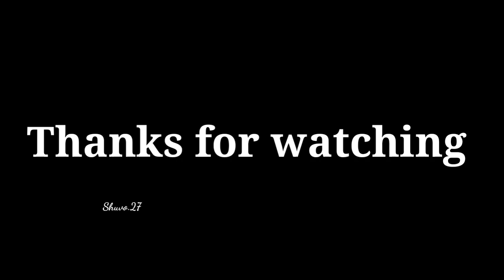Coochbehar Durga Puja 2023,Coochbehar Durga Puja pandal 2023 Coochbehar Durga Puja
Coochbehar Durga Puja 2023,Coochbehar Durga Puja pandal 2023